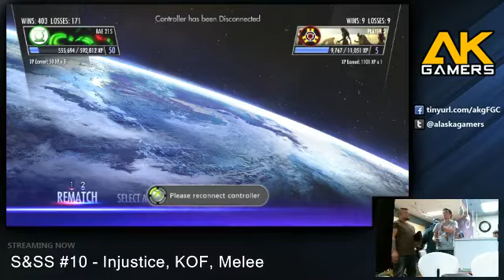Sweet & Salty Sundays #10 [Part 3 of 3] KOF, Injustice, Melee - 5/26/13